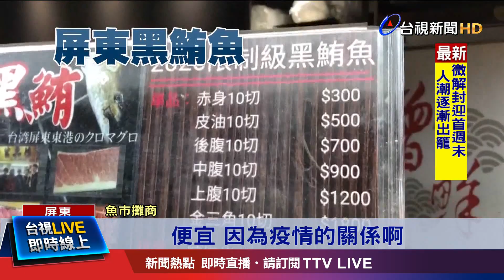黑鮪魚價格雪崩式下跌! 每公斤僅剩149元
屏東黑鮪魚到目前為止，總共捕獲4371尾，創13年來新高，但碰上疫情攪局，三級警戒無法內用，價格雪崩式下滑，拍賣價從平均每公斤2000元，跌到只剩149元，創歷年新低，以往漁民、店家眼中的黑金，如今身價暴跌。